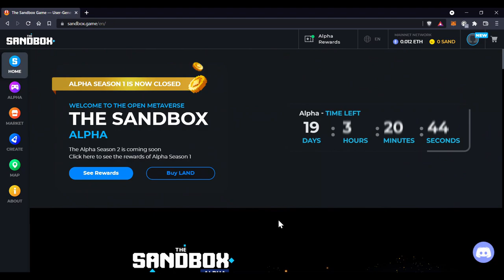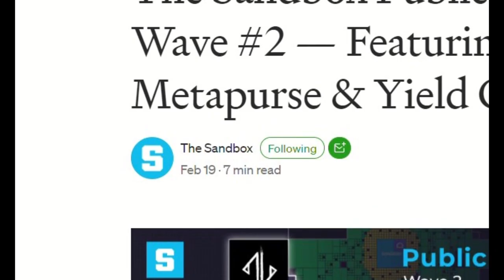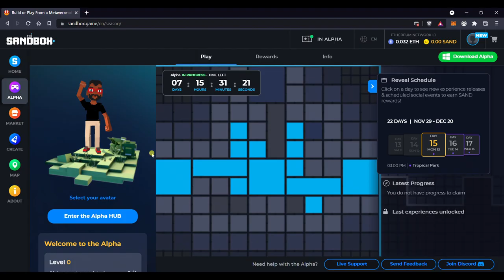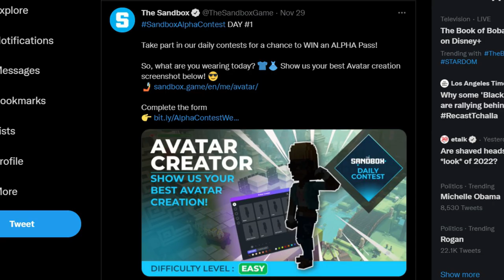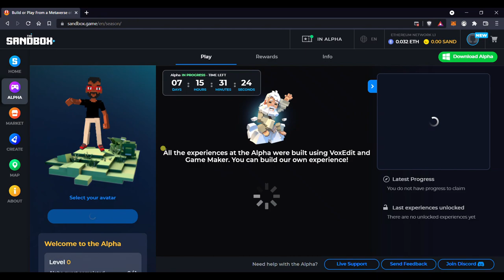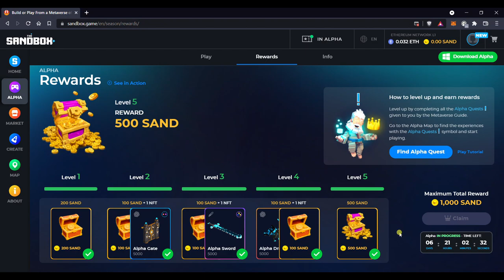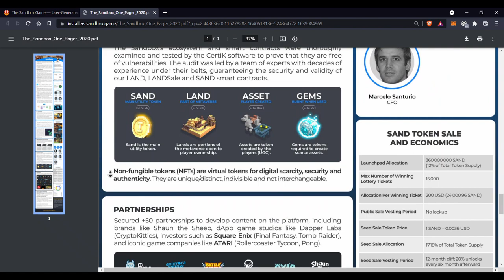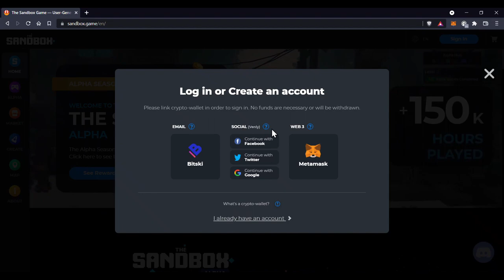How I made $5,000 (five thousand dollars) playing a video game (And how you can make more)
In this video, I'll tell you how I was able to get into The Sandbox Alpha Season 1 and earned $5,000 plus 3 unique NFTs. The rewards for playing in the alpha were:
- 1,000 SAND tokens
- 1 Alpha Dragon
- 1 Alpha Gate
- 1 Alpha Sword
- 1 Alpha Pass

As mentioned in the video, use the link below to visit the official Sandbox website where you should follow all their social channels. You should also create your own Sandbox account to prepare you for season two of the alpha where you too could win your share of the alpha rewards.

KEYWORDS
the sandbox
the sandbox game
the sandbox alpha
the sandbox game how to play
the sandbox gameplay
sandbox
sandbox game
sandbox alpha season 1
the sandbox alpha season one
how I made money online
How I make money on the internet
How I made five thousand dollars playing a video game
How I made 5 thousand dollars playing a video game
How I made 5k
How I made five thousand
online jobs
online businesses
Play video games and make money
play to earn
play-to-earn